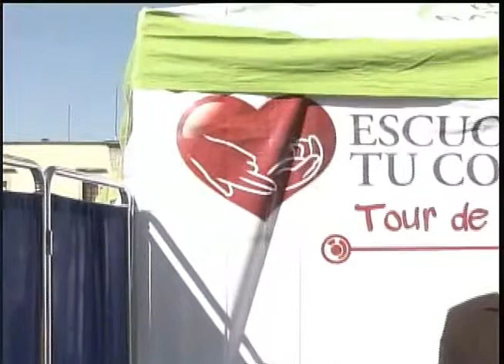Realizan el "Tour de la Detección". En Plaza Valladolid de Morelia